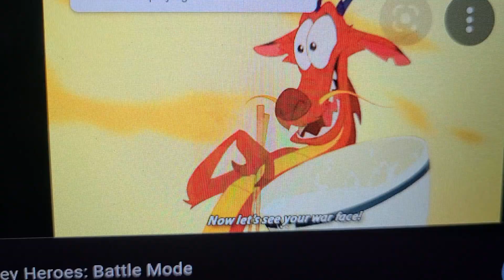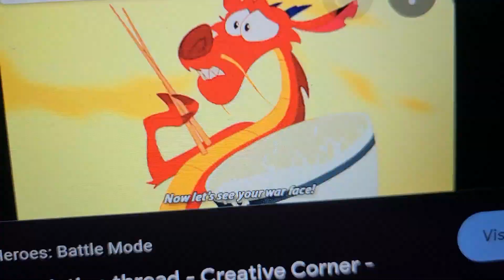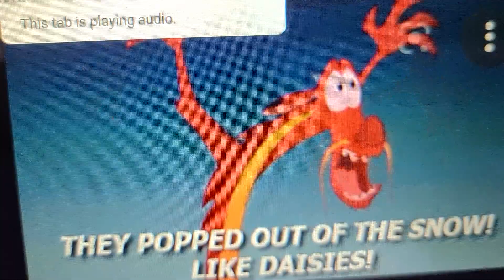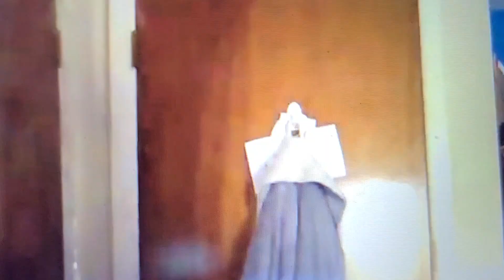June 17, 2022